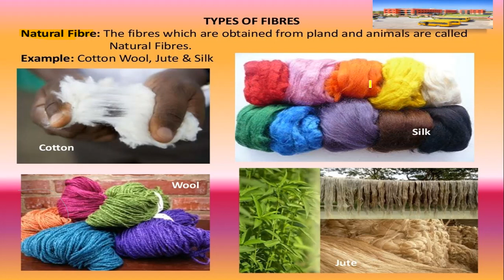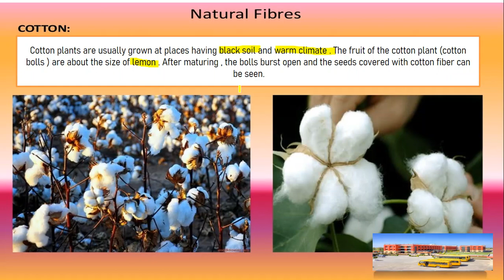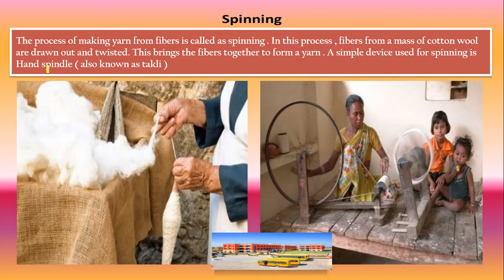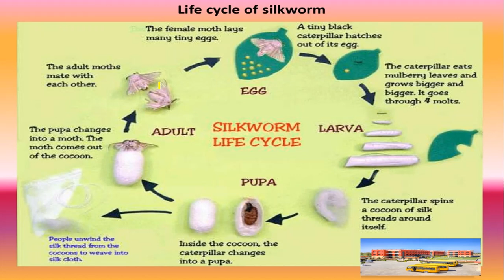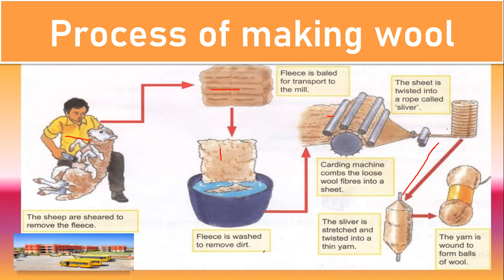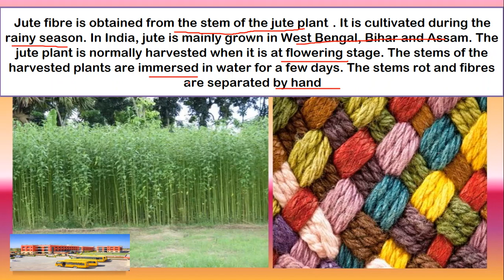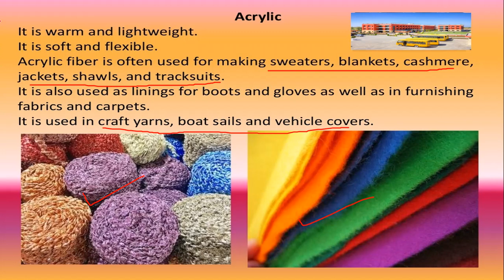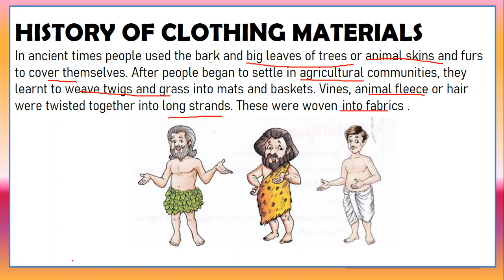FIBRE TO FABRIC | QUICK ONE SHOT VIDEO | QUICK SUMMARY OF WHOLE CHAPTER | CLASS 6 | CLASS 7